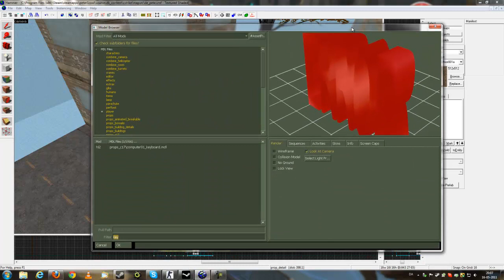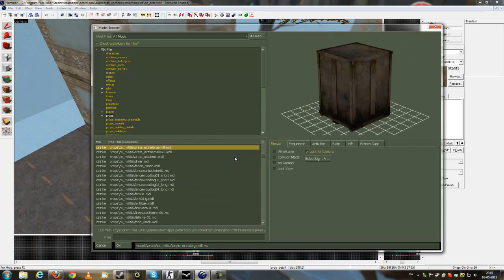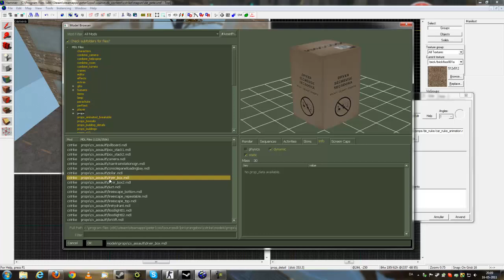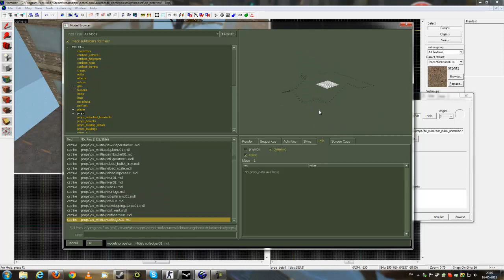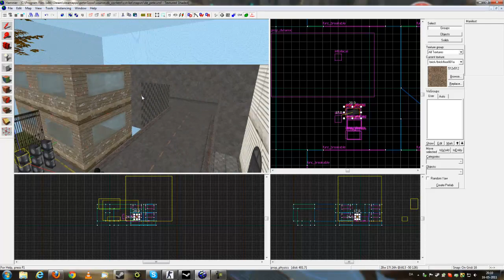Source SDK Hammer Tutorial: Props